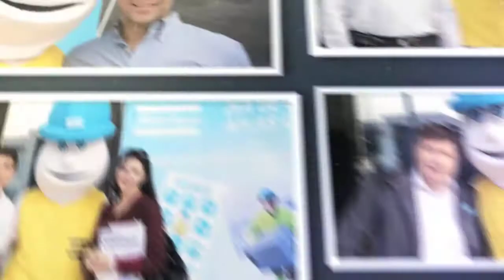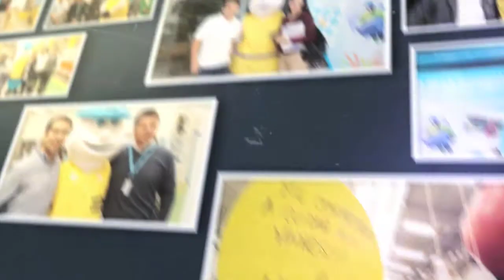Día de la Seguridad en Atlas Copco Chilena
Los trabajadores de la compañía disfrutaron de una jornada enfocada en la prevención y en la seguridad.